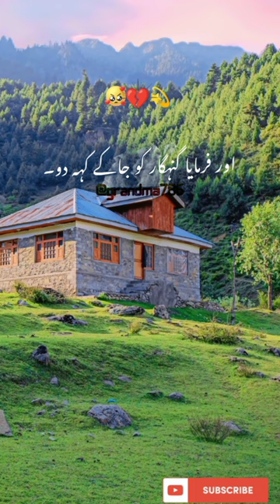Bari Israel ka shaks Jo bahut Ibadat Gujar tha